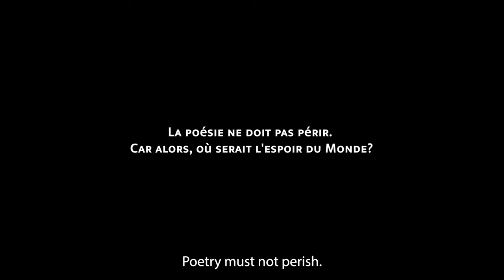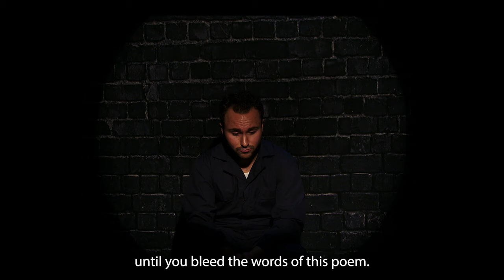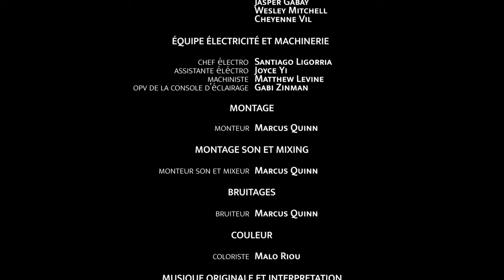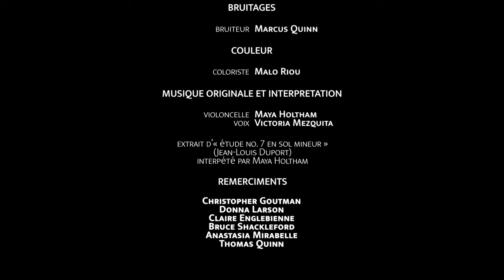La Couleur de ta Peau / The Color of Your Skin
Following the assault of his black cellmate, a white inmate is summoned by the prison's warden, who seeks to convince him to change his behavior.

Writer / Director / Producer / Editor / Sound Designer: Marcus Quinn

Winner of Best Narrative Film at Saint John's University's 2023 SFVA Film Festival.
Official Selection at the NYU Sight & Sound Showcase / Winterfest 2023.